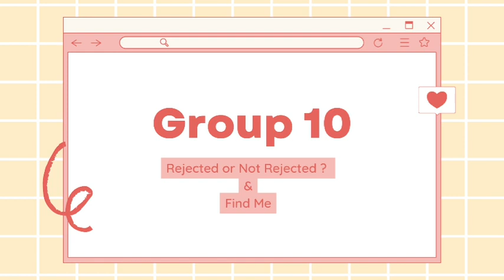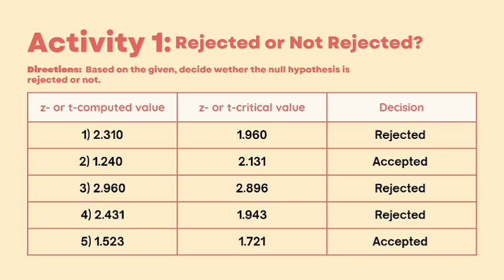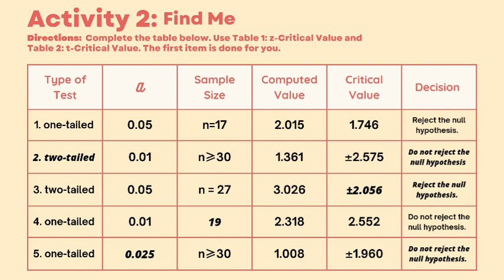ADDITIONAL ACTIVITY || DRAWING CONCLUSIONS ABOUT POPULATION MEAN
‼️FOURTH QUARTER‼️
🟣 GRADE 11: DRAWING CONCLUSION ABOUT POPULATION MEAN BASED ON TEST STATISTIC VALUE AND CRITICAL REGION

Performance Task by:
Michelle Asidera
Nicole Quintero
Sunder Yadao

🟣 GRADE 11
General Mathematics